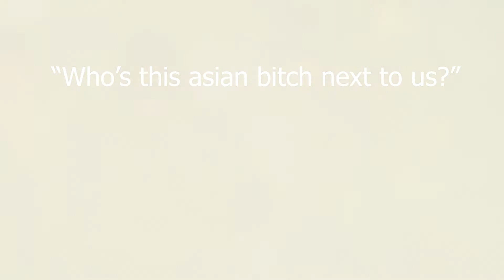1ST PLUNDER WIN!!!!!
YEPEE!!!

Hit me up on Snapchat to see what I'm doing behind making videos!!!

I post kinda funny shit on Instagram, its whatever...

I do nothing on Twitter lets be honest my shit dryer than a MUGGggggg